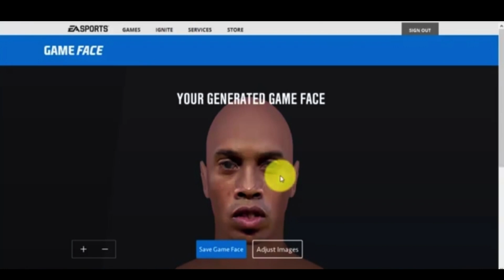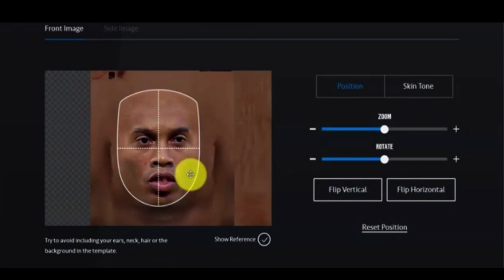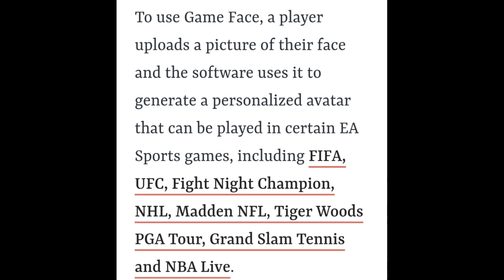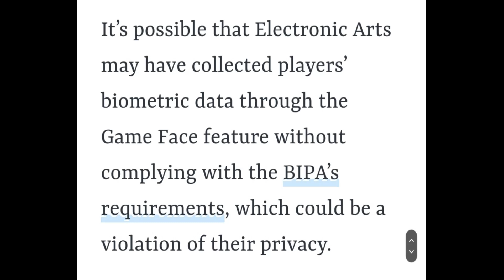Madden 23 Lawsuit! MLB The Show Brings Back Beloved Feature!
Start Real Estate Investing - With $10 Free
I Finally Cut The Cord - And Get All The Sports With Fubo
My Microphone
My Capture Card
Best Headphones, Ever.